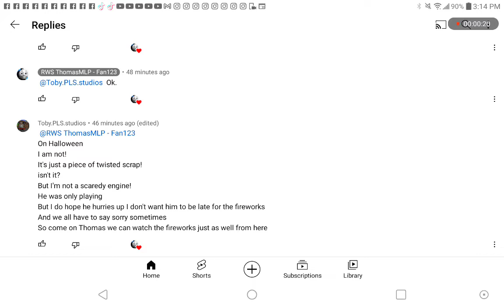Percy Lines For